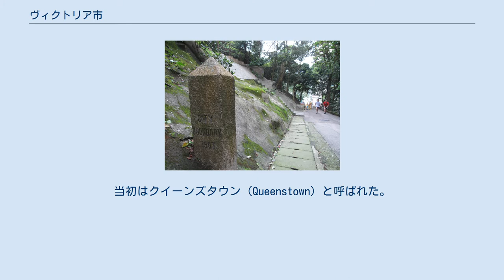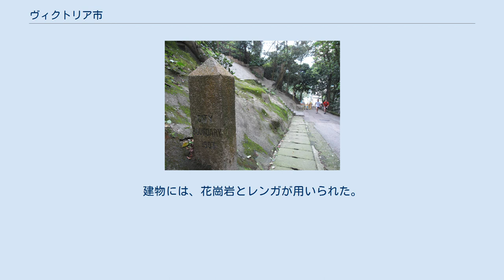ヴィクトリア市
海沿いの遊歩道プラヤ、1870年代 ヴィクトリア市（ヴィクトリアし）は、香港が1842年にイギリスの植民地となったのち、最初に都市化した居住地の1つである。
当初はクイーンズタウン（Queenstown）と呼ばれた。
ほとんどすべての政府機関の本部が置かれているため、イギリスの植民地時代には、しばしば「香港の首都」とも認識された。
 ヴィクトリア市は、現在の中環に位置し、1843年当時のイギリス女王のヴィクトリア女王にちなんで名付けられた。
ヴィクトリア市は、香港島にあって、もともとは現在の中環、金鐘と上環の一部を含むものであった。
 ヴィクトリア市の境界石 1857年、イギリス政府はヴィクトリア市の範囲を拡大し、4つの地区「四環」に分割した。
四環は、西環（現在の西環で、ケネディ・タウン（堅尼地城）・石塘咀・西営盤が含まれる）、上環（現在の上環）、中環（現在の中環）、下環（現在の湾仔）である。
下環を除いた、西環・上環・中環は、今日でも同じ名称が使われている。
 四環は、さらに「九約」（約は地区または街区と似た概念）に分割された。
その範囲には、東角や跑馬地の一部（競馬場東側の黄泥涌道より西側部分）も含む。
1903年、ヴィクトリア市の境界を明示するため境界石が設置され、現在でも6つの境界石が残っている。
 1890年代には、4マイル（6キロメートル以上）にわたって広がる主要都市となった。
建物には、花崗岩とレンガが用いられた。
バスと新たに現れたトラムが、この地域の主要な交通手段となった。